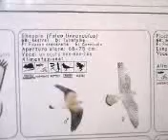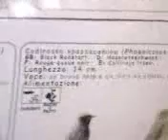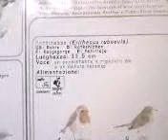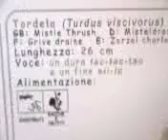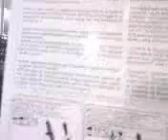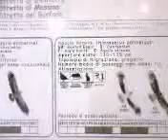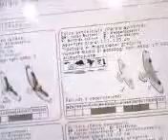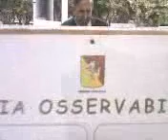POIANA AQUILA UCCELLI MIGRATORI NEL CANALE DI MESSINA REGGIO SICILIA CALABRIA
UCCELLI MIGRATORI CANALE DI MESSINA REGGIO 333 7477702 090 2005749 L'Azienda foreste demaniali della Sicilia produce continuamente nella sede di Messina numerosi percorsi per i visitatori ben illustrati in coloratissimi cartelloni e bellissime fotografie.